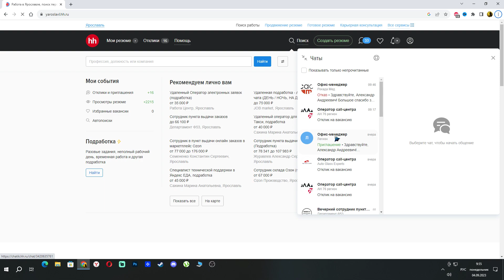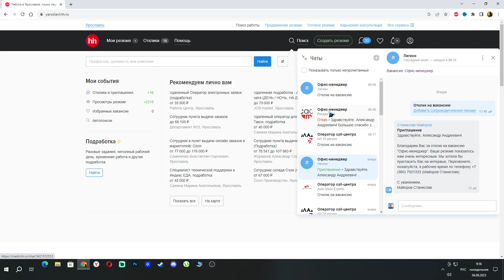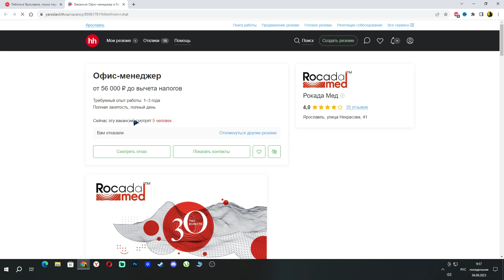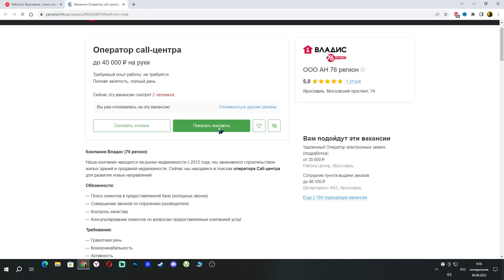No jobs in Yaroslavl2023 09 04 09 55 04 01!!!!!